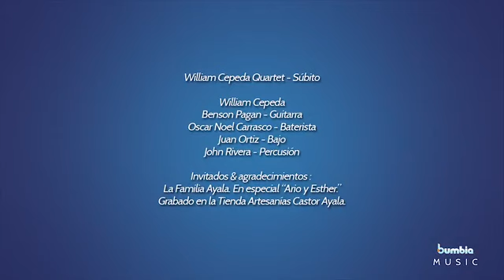William Cepeda Quartet playing the Shells Súbito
william cepeda quartet, live in my home town Loiza in patio of Ayala family.playing the sea shells :)